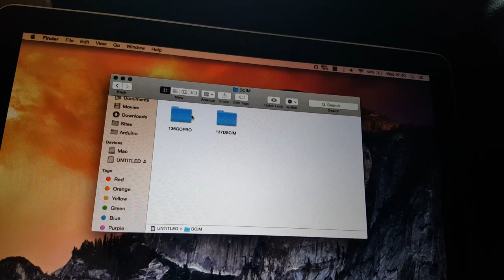OSD on Goggles but no OSD on DVR